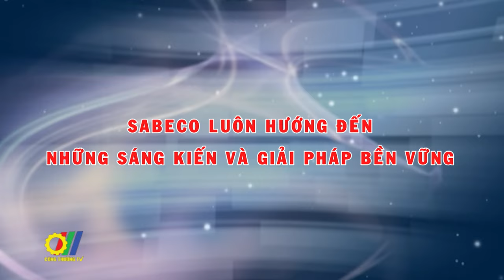SABECO luôn hướng đến những sáng kiến và giải pháp bền vững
Trong xu thế hội nhập sâu rộng vào nền kinh tế thế giới, chiến lược đúng đắn có vai trò quyết định trong sự phát triển và lớn mạnh của doanh nghiệp. Với những nỗ lực phát triển bền bỉ và ổn định, không ngừng nâng cao chất lượng, đa dạng hóa sản phẩm, thỏa mãn sự mong đợi của người tiêu dùng, SABECO với thương hiệu dẫn đầu là Bia Saigon đã 5 lần liên tục vinh dự được công nhận là Thương hiệu quốc gia…